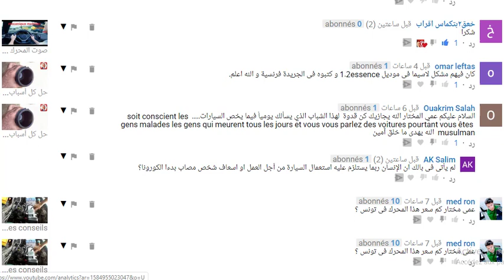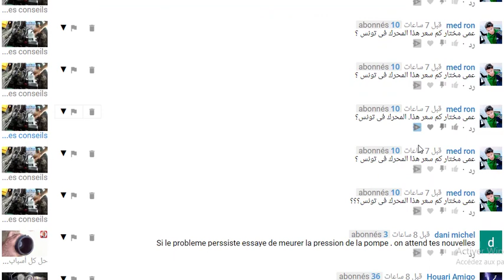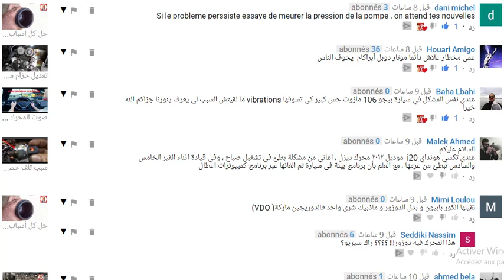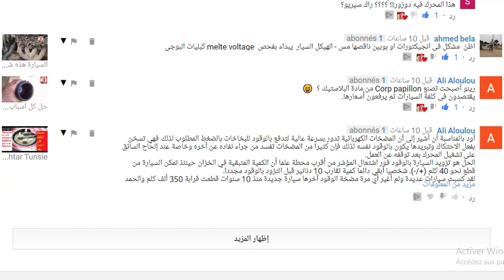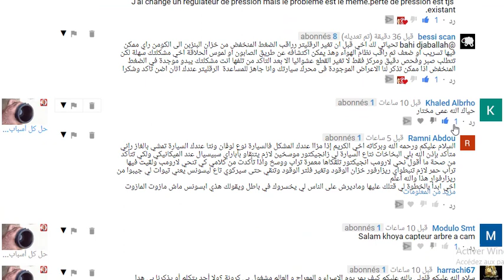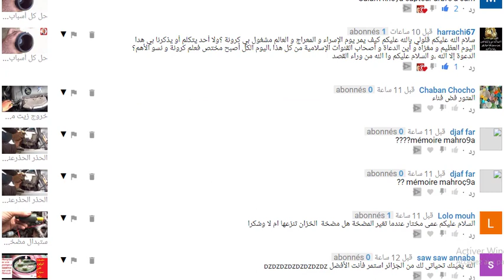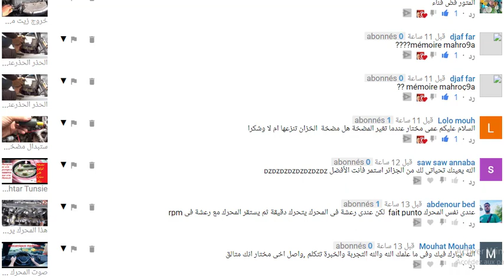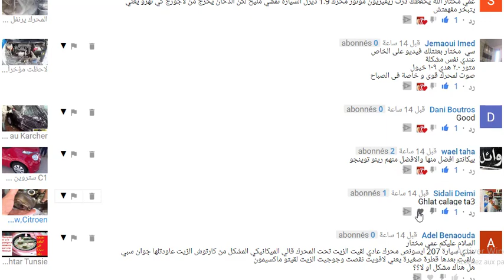عند تركيب طرمبةبنزين نصف كهربائية هل ننزع الموجودة فى الخزان الجواب/ميكانيك@Mecanique Mokhtar Tunsie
تعلم كل شيئ مع مختار
 لديك مشكل فى سيارتك ابعث فيديو على هذا
ميكانيك السيارات
ميكانيك,السيارات
,محرك السيارة,سيارة
ميكانيكي السيارة
تعليم السياقة
تغيير الزيت
مشاكل السيارة
صعوبات السيارات
قانون السير بالمغرب
بطارية السيارة
سيارات
نظام تثبيت السرعة التكيفي
محركات hdi
4wd معنى
سيارتي
ميكانيك السيارات
CA FUME ?? SKIDDER TIMBERJACK
2020 Audi Q3 Sportback vs 2020 Range Rover
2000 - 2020 : PAGANI START-UP COMPILATION engine moto auto car chat gpt
Ukraine
قرعة دوري ابطال افريقيا
طقس جدة
الجزائر
Messi
تونس
ترند